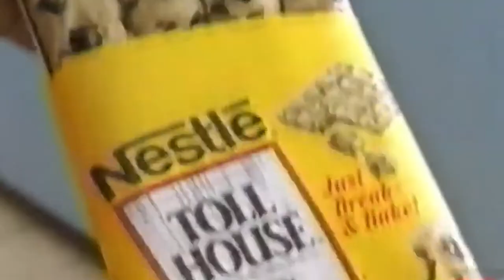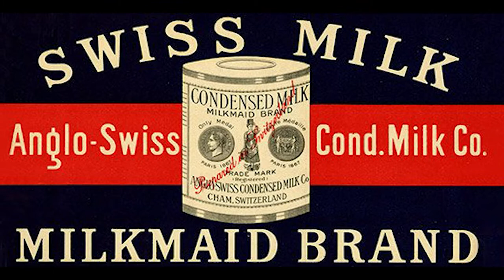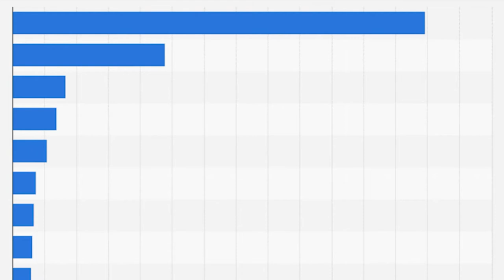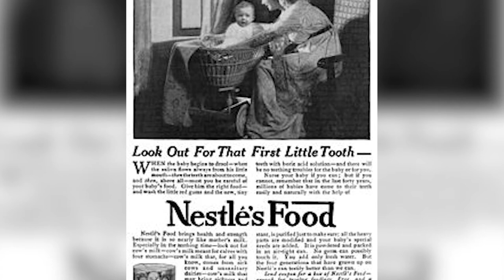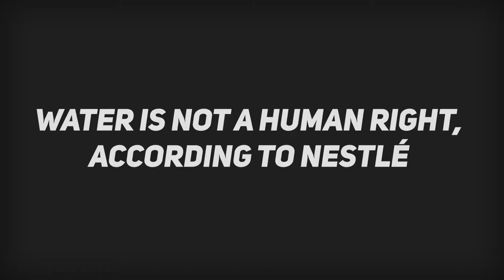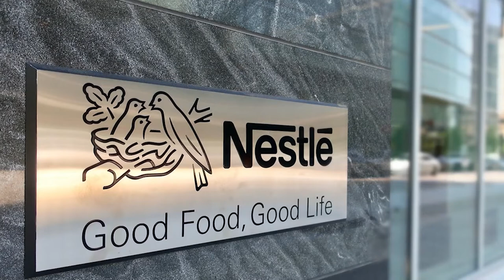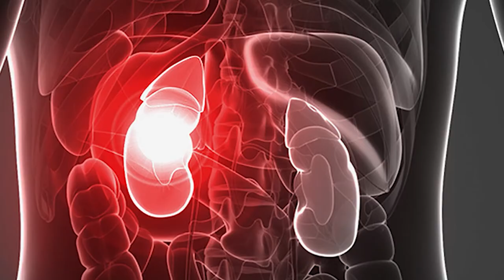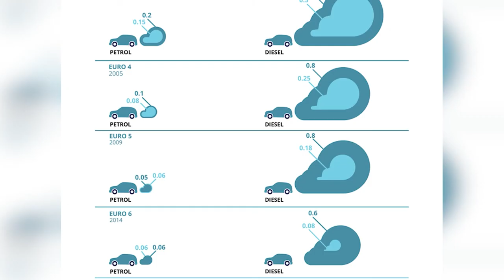Why Nestle Is One of the Most Hated Companies In the World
The list of the Most Hated Companies is not a place where you'd want to see your name. Unfortunately for Nestle, they have found themselves on that list on more than one occasion, which has caused them to become one of the most hated companies in the world.

We take a look at where Nestle started and learn just how massive this company actually is - owning over 2000 companies. Nestle is more than just chocolate and a goofy looking rabbit peddling flavored milk. Unfortunately their history includes pollution, deception and greed, just to name a few.

Does Nestle actually deserve to be named one of the most hated companies in the world?  We'd love to hear from you.